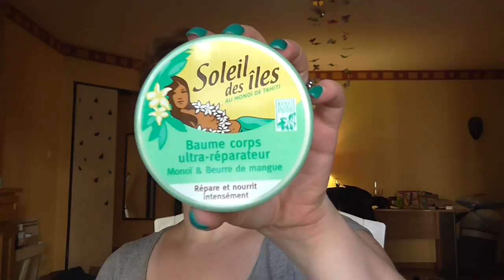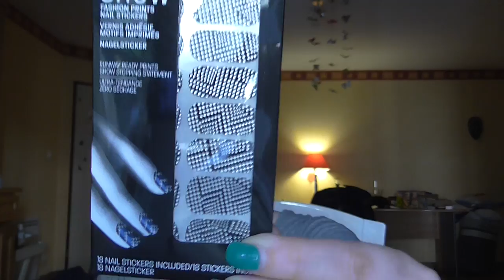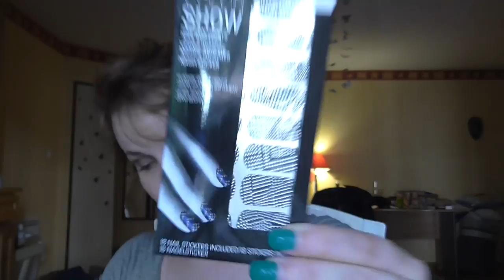# Lot à gagner pour les 1 an de ma chaîne # FERME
# A lire ci dessous #

Modalités du concours:

Etre majeur, si mineur avec l'accord des parents pour participer au concours.
Fin des inscriptions 7 juillet 2014 à minuit.
( Le tirage au sort sera fait le 8 juillet dans la journée )
@ A gagner
 - Un shampooing sec GOT2BE
 - Baume réparateur soleil des îles au monoï et beurre de mangue
 - Mascara effet faux cils look plume de Gemey Maybelline
 - Gel douche  Dream Scrub de Bourjois (exfolie et nourrie)
 - Un paquet de 18 stickers vernis adhésifs color show
 -  2 gloss 5 en 1 de Bourgeois teinte 01 et 02
 - Un mini eye liner flash YES ONE couleur orange
 - 1 Crayon jumbo waterproof ESS couleur turquoise
 - 2 vernis de la marque ESS couleur tangerine et turquoise
 - 1 masque hydratant traitant pour le visage de la marque MERSEA
 - 1 fard SMOSS couleur océan flash
 - 1 fard SMOSS couleur magic bleu

Bonne chance à toutes ;-)